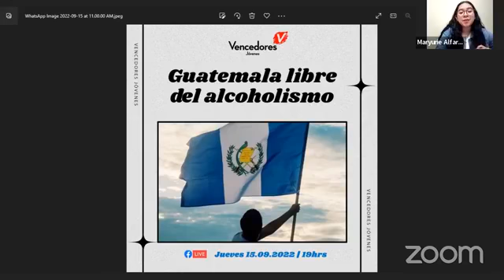Guatemala Libre de el alcoholismo🇬🇹💙✌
Vencedores Jóvenes
Tema: Guatemala Libre de el alcoholismo🇬🇹💙✌